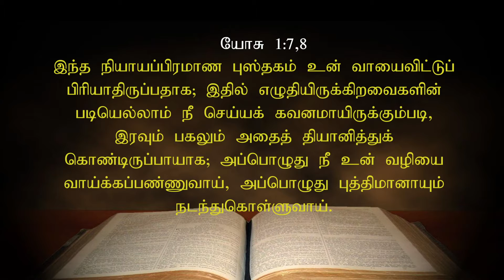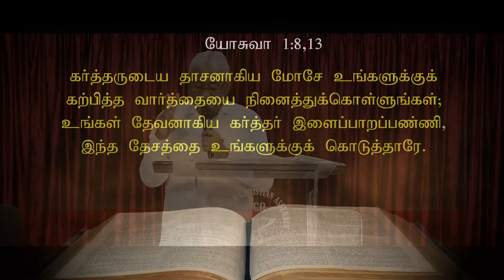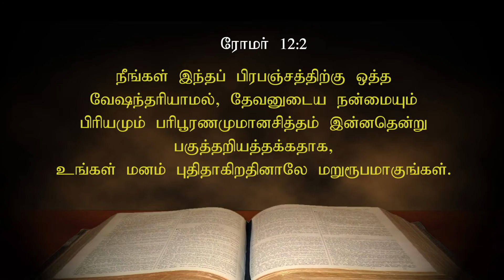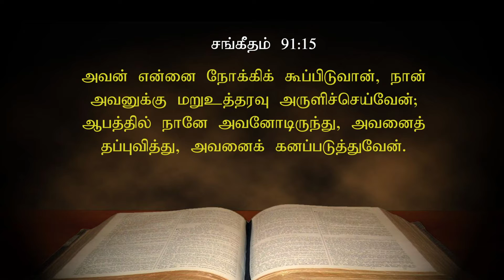SUNDAY SERVICE | ECAChurch | Ambattur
Ebenezer Christian Assembly
No:10 Kamalapuram Colony
Vinayagapuram
Ambattur, Chennai-53